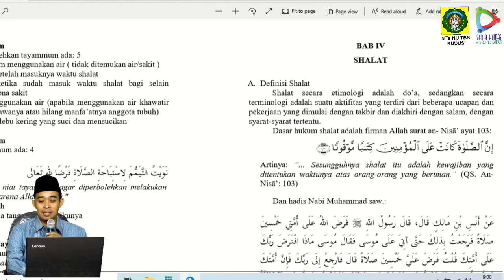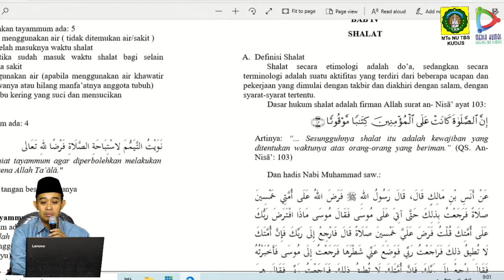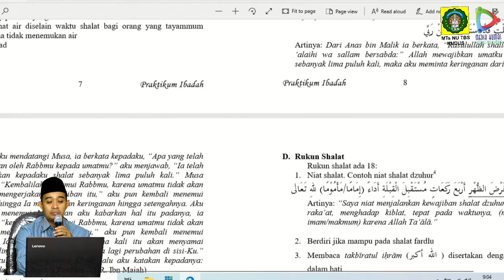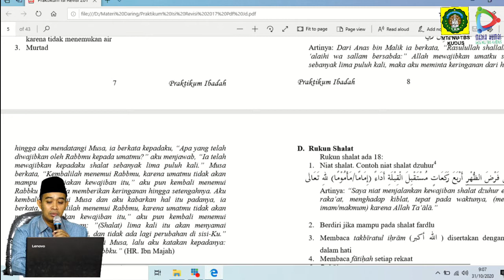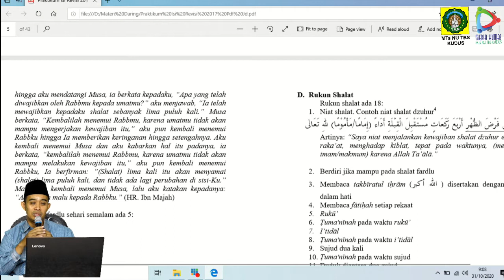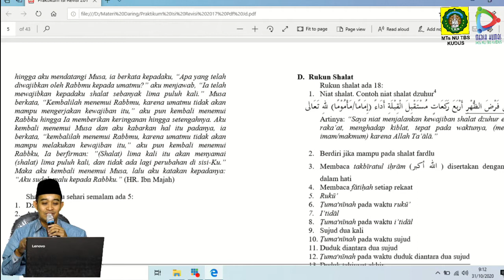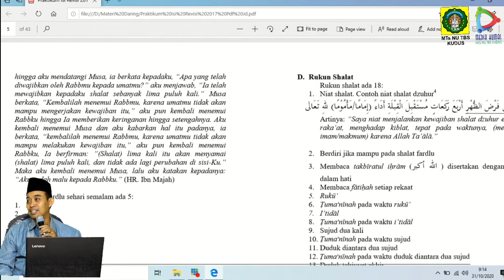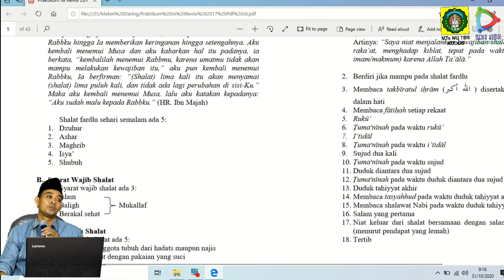Pembiasaan Ibadah Kelas 7 Daring 7